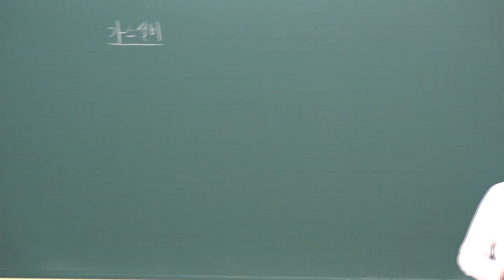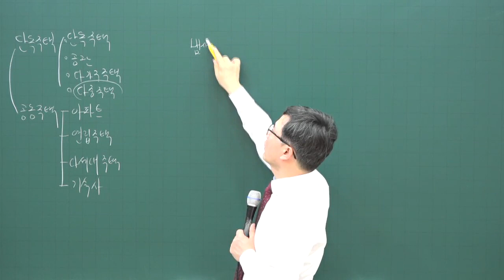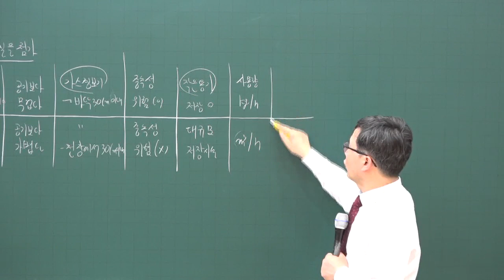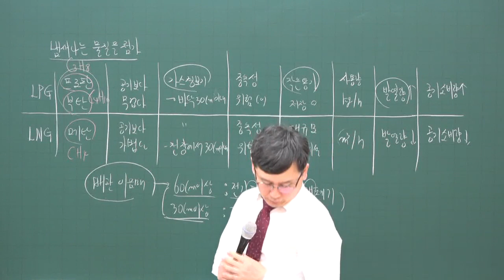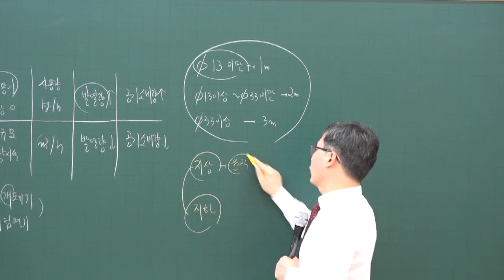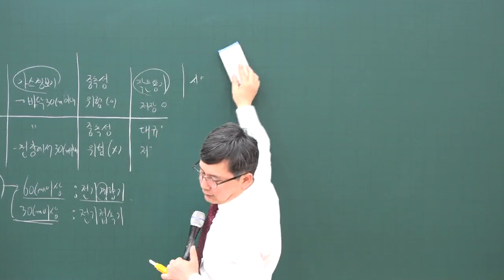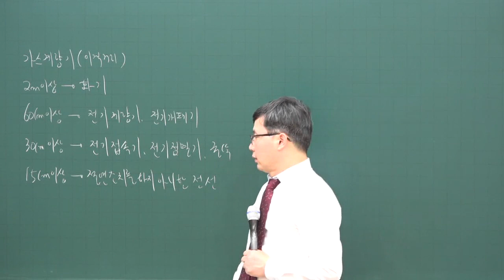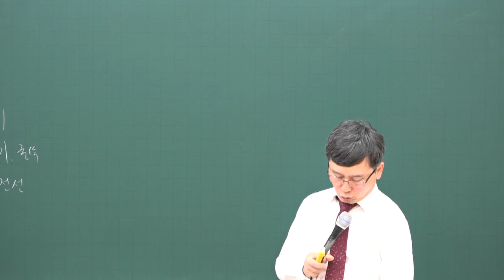[주전무] 2020년 주택관리사 시설개론 기본과정 1-32